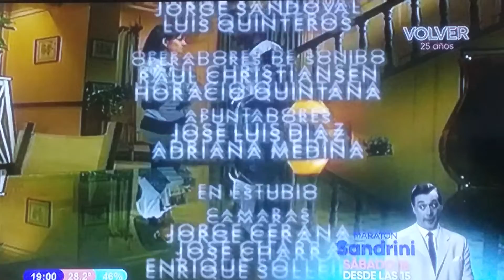Montaña Rusa 1994 Capítulo 10 Parte 4